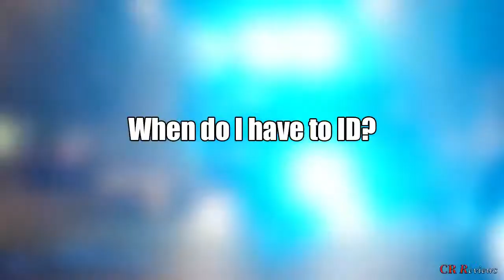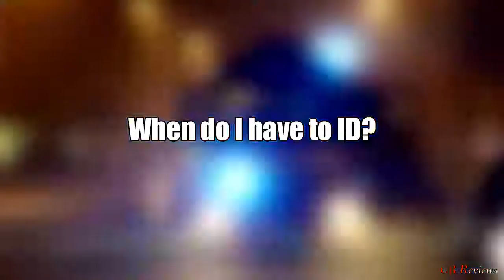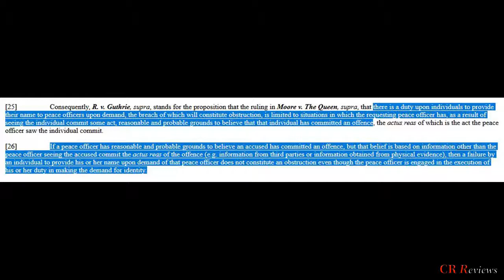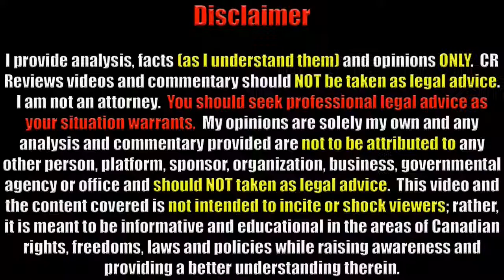When do you have to identify to police?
We explore the finer details of Canadian rights, freedoms and our governing laws and policies.  We assess police, government and civil interactions, with a hope to illuminate the finer details of topics covered.  With an aim to educate and raise awareness, for all Canadians and visitors alike.

Videos and the content covered is not intended to incite or shock viewers; rather, it is meant to be informative and educational in the areas of Canadian rights, freedoms, laws and policies while raising awareness and providing a better understanding therein.

We assume no responsibility or liability for user comments.  The views and opinions of any such comments belong to the person(s) posting such comments only and cannot be attributed to any other person, platform, sponsor, organization, business, governmental agency or office, or taken as legal advice.

CR Reviews theme song is “New Hero in Town” created by Kevin MacLeod under Creative Commons License (CC BY 3.0) and is unaltered (although only a portion of the work is used).